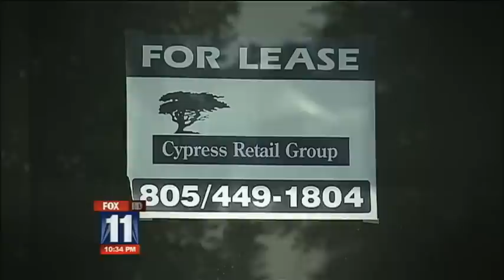"Saving the California Dream" Half-Hour Special on Fox 11 News: Part 1-The Exodus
Fox 11 News anchor Carlos Amezcua and Fox 11 investigative producer Heidi Cuda host this half-hour special based on Cuda's business series, "Saving the California Dream." They are joined by Brian Lee, the founder of Legalzoom, Shoedazzle and the Honest Company, as well as Leasestation CEO Robert Parker. Part 1 explores the exodus of business from California, giving California a lesson in tough love as business leaders such as Carl's Jr. CEO Andy Puzder from Legalzoom CEO John Suh describe how high taxes and a tough regulatory environment caused them to grow their companies in Texas.